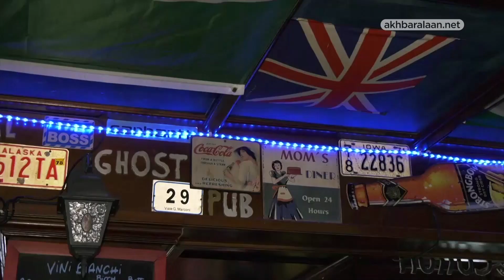المنتجعات الجبلية في إيطاليا تشعر بالقلق على سبل عيشها بسبب توقف موسم التزلج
أخبار الآن | سيسانا تورينيزي / ساجنا لونجا / سوزي دولكس / باردونيكيا - إيطاليا (أسوشيتد برس)
أعلنت الحكومة الإيطالية أن منتجعات التزلج على الجليد في إيطاليا لن تفتح للجمهور حتى 15 فبراير على الأقل.
كانت السلطات قد حددت موعد إعادة الافتتاح حتى 18 يناير ، لكنها اختارت المزيد من التأجيل بسبب مخاوف من أن تصبح المنتجعات مناطق ساخنة كورونا.
وأعرب المشغلون عن قلقهم من أن التأخير الأخير يعني أن فصل الشتاء قد لا يبدأ على الإطلاق.
حتى إذا سُمح للمنتجعات بإعادة فتح أبوابها في 15 فبراير ، فقد تحد قيود كورونا من أعمالها بشكل كبير.

مع استمرار القيود المفروضة على الحركة بين المناطق وعبر القارة بعد ذلك التاريخ ، يعتبر الكثيرون في المنطقة الشمالية الغربية من بيدمونت أن موسم التزلج قد انتهى بالفعل.
في المناطق الجبلية بالمنطقة ، يدور اقتصادها بالكامل حول موسم التزلج.
يقع مدرب التزلج دينيس زاكاريا في Cesana Torinese ، وهو منتجع بالقرب من Sestriere الأكثر شهرة.
من بين أماكن مدرسته في جميع أنحاء المنطقة ، هناك واحد فقط مفتوح ، وفقط على الورق ، كما يقول.
يقول زكريا: "نحن منفتحون ، لكن في الحقيقة فارغون. لا نحصل على أموال الإغاثة الحكومية لأننا منفتحون، وفي الوقت نفسه ، ليس لدينا عملاء ، وبالتالي فإن الضرر مضاعف". ، أمام أحد الأماكن المغلقة.
يصعب الوصول إلى Sagna Longa ، بشاليهاتها الـ 160 المنتشرة عبر الغابات الثلجية.
مع توقف مصاعد الكراسي والكابلات، يكون الخيار الوحيد المتبقي هو مزلقة بمحرك.
عدد المقيمين الدائمين في Sagna Longa أقل من عشرة. معظم مالكي المنازل الثانية الذين يقضون عطلاتهم هنا هم ميسورون بما يكفي لتحمل زلاجاتهم الآلية.
لكن وضعهم يظهر أن النقل بالكبل في المناطق الجبلية بإيطاليا هو أكثر بكثير من مجرد أداة للترفيه السياحي.
يقول نيكولا بوستيكو ، نائب رئيس الرابطة الإقليمية لمشغلي منشآت الكابلات في بيدمونت ، إنه في عدد من الأماكن عبر جبال الألب الإيطالية ، لا تعد خطوط الكابلات أقل من وسيلة نقل عامة.
يقول: "لديهم قدرة مهمة للغاية ، حيث يمكنهم حمل من واحد إلى أربعة آلاف شخص في الساعة".
في تشيزانا تورينيس ، سمع الأخ والأخت لورا وجيوفاني تاغليافيني للتو أن بعض زملائهم بدأوا في تلقي أموال الإغاثة الحكومية. لكن لم يحن دورهم بعد.
تمتلك لورا فندقاً يعمل فيه الأخ جيوفاني طاهياً.
يقول جيوفاني: "يعتمد الاقتصاد هنا على السياحة فقط. فداخل عائلة واحدة ، لدينا مدير فندق ، أو مدير حانة ، أو مدير مطعم ، أو قريب يعمل في أحد هذه المرافق".
يدير صهر جيوفاني ، نيكولا لوروسو ، متجراً لتأجير معدات التزلج في مكان قريب Sauze D'Oulx ، وهو منتجع تزلج كان شائعاً لدى السياح البريطانيين لعقود.
يقول: "لدينا جميع الزلاجات للتأجير، وآلة إصلاح معدات التزلج، التي لم يتم استخدامها هذا العام. هذا هو الوضع".
كارولينا إيدالين بريطانية المولد تمتلك فندقاً ومتجراً لمعدات التزلج مع زوجها الإيطالي.
"قابلت للتو بعض الأصدقاء يمشون ، كلهم ​​مع كلابهم ، وكلنا قلنا نفس الشيء ؛" ماذا نفعل؟ " هذا كل ما يتعين علينا القيام به ، "يقول إيدالن.
وجود الكراسي المكدسة رأساً على عقب على طاولات مطعمها ، فهذه علامة على أن موسم التزلج قد انتهى بالفعل بالنسبة لإيدالين.